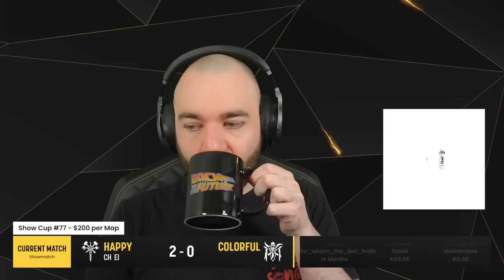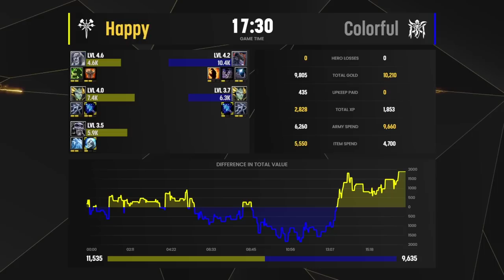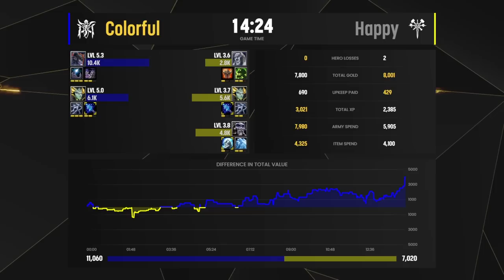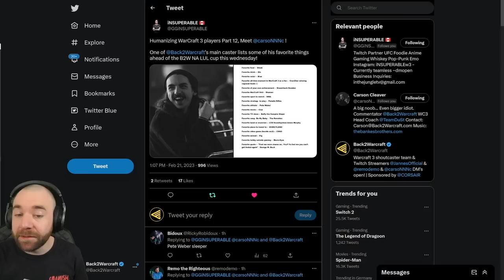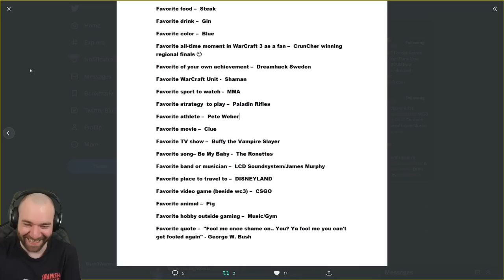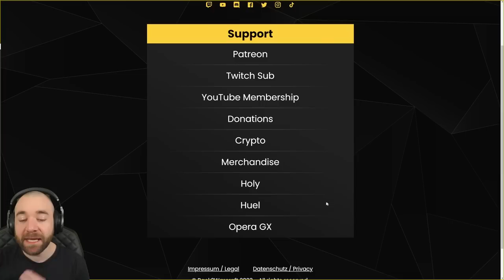WC3 - Show Cup #77 - [UD] Happy vs Colorful [NE]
🏆 Show Cup #77

Show Cup by 邮递饭 (UDFans)
[UD] Happy vs Colorful [NE]